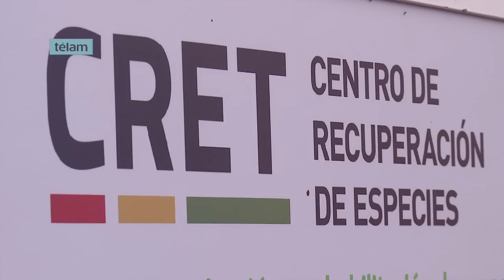Tráfico animales: el tercer negocio ilegal en el mundo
A nivel global, el tráfico de fauna mueve 180.000 millones de dólares por año, por lo que constituye el tercer negocio ilegal del mundo, después de la venta de armas y drogas.

Del otro lado del negocio, las consecuencias son desastrosas: de cada 10 ejemplares capturados para su venta ilegal, sólo 1 sobrevive.

La coordinadora de Programas de Conservación de Especies Amenazadas de Temaikèn, Paula González, explicó a Télam que el 80 por ciento de los animales que se trafican en el país son autóctonos, y que la mayoría de ellos proviene de las provincias del norte, como Santiago del Estero, Chaco, Misiones y Formosa.
Además, "muchos ingresan por el norte pero provienen de Paraguay y de Brasil", transportados por vías terrestres de las más variadas formas, “desde cajas hasta termos, donde se suelen esconder las crías de los monos carayá”, explicó la bióloga en diálogo con Télam.

Según informó el secretario de Política Ambiental del Ministerio de Ambiente, Diego Ramos, durante el año 2016 fueron decomisados 1.300 animales en diferentes operativos.

Luego del decomiso, la mayoría de los animales no sobrevive, pese a que existen varias instituciones en el país que rehabilitan a los animales e intentan su liberación, como la Fundación Temaikèn, que desde 2004 rehabilitó 7.300 animales en su Centro de Recuperación de Especies (CRET), y logró liberar 3.000 ejemplares.
"Cada liberación implica un trabajo previo de extremo cuidado para que el animal pueda regresar a la vida silvestre. Muchas veces, cuando recibimos ejemplares que fueron víctimas del tráfico ilegal, y que han sido mantenidos como mascotas mucho tiempo, no podemos regresarlos a la vida silvestre porque adquieren una dependencia muy fuerte con el ser humano", explicó Carina Righi, responsable de Conservación e Investigación de la Fundación.

Y concluyó: "Están acostumbrados a acercarse a las personas para recibir comida y esto les impide tener conductas adecuadas para sobrevivir en la naturaleza nuevamente".

Actualmente 104 especies autóctonas están en riesgo de extinción, entre ellas el Huemul, los cauquenes, el yaguareté y la tortuga. Además del tráfico ilegal, la pesca ilegal y la caza furtiva, entre las principales amenazas figuran la deforestación, las obras con impacto ambiental, la contaminación, el avance de la frontera agropecuaria y la introducción de especies exóticas.